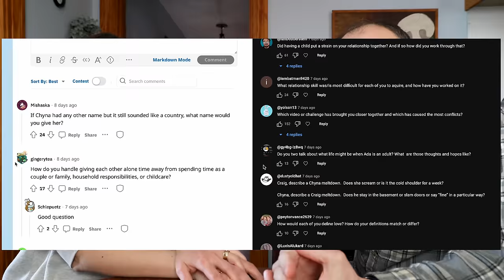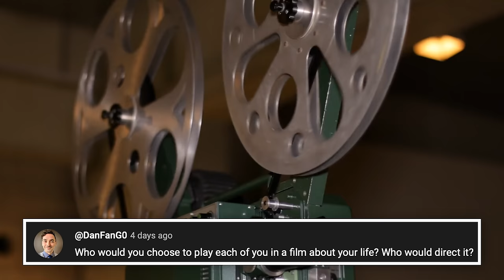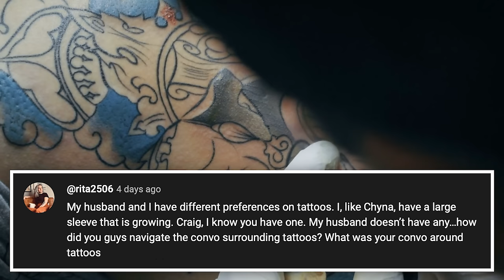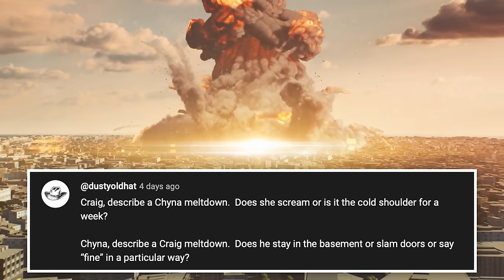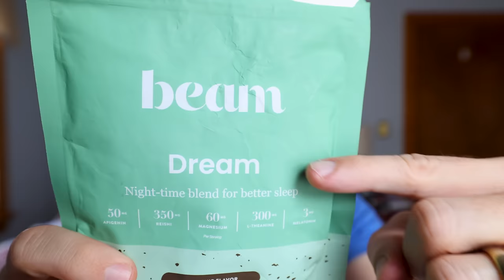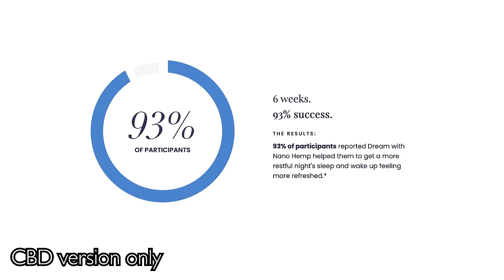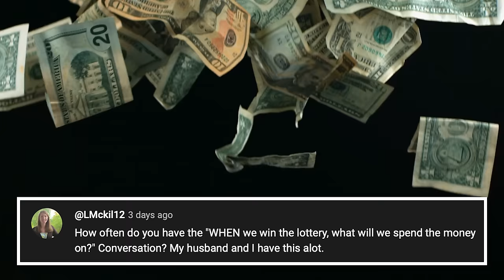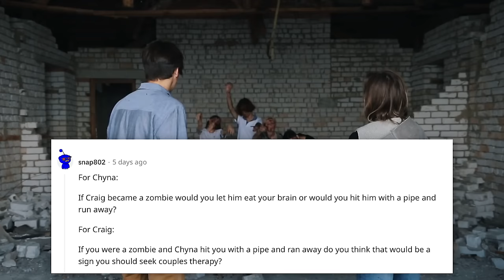Which Video Made Her Mad? (and other questions)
0:00 Intro
0:21 Which Video Caused Conflict?
2:02 Who Would Play You in a Film?
2:20 What Do You Love About Marriage/Parenting?
3:16 Do You Try to Do Things Separately?
4:32 What's Your Dream Vacation?
5:13 Tattoos!
5:47 Equality vs Equity
7:14 Chyna Meltdown vs Craig Meltdown
8:25 How do you know they're listening?
8:59 Childhood Celebrity Crushes
10:00 Beam Dream
11:37 A Change We Loved in the Other Person
12:49 What if Everyone Had 3 Arms and One Eye?
13:12 What if we won the lottery?
14:19 What is the most annoying thing about your spouse?
16:44 Impersonations of a Waffle
17:08 Alternative Country Names for Chyna
17:41 Do I Feel Like an Asshole While Vlogging
18:18 What Would We Do If Craig Was a Zombie
18:44 What is our celebrity couple name?
19:07 Conclusion